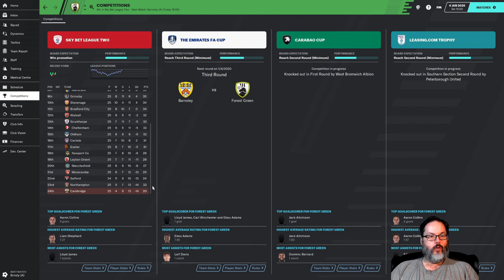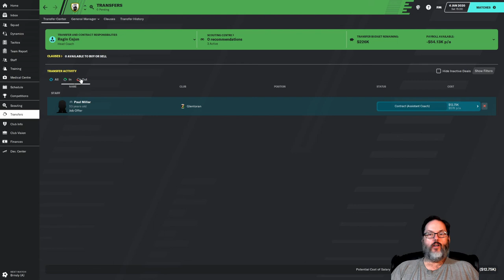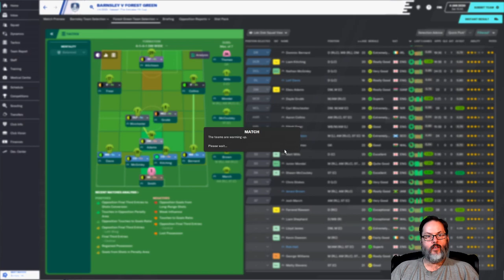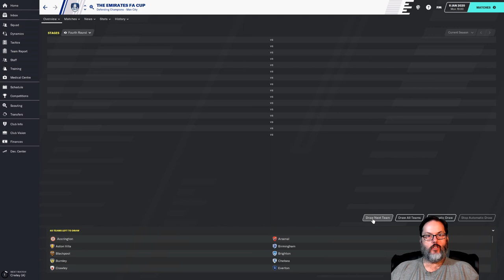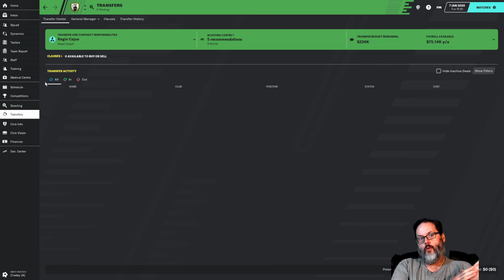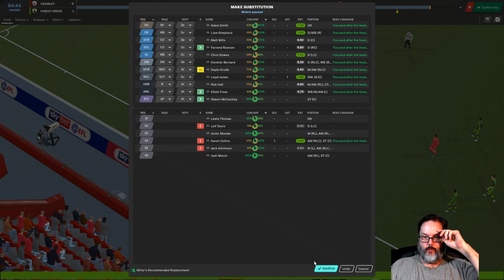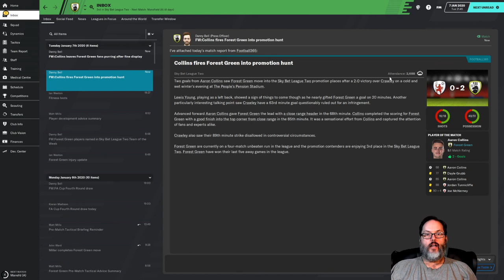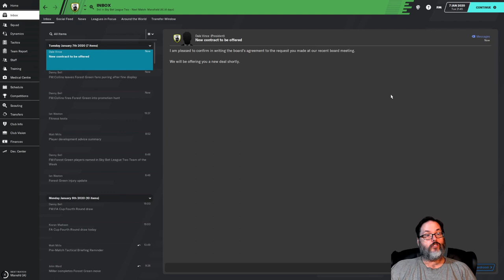FM20 - Home on the Range...Rovers/Forest Green - Ep. 6 - Shocking FA Cup